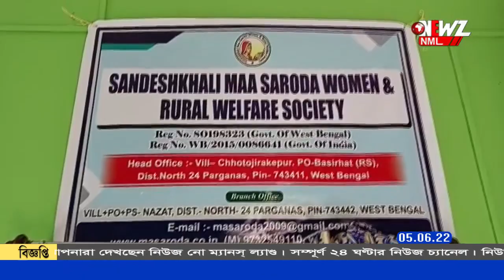রূপচর্চার কাজ শিখে স্বাবলম্বী হওয়ার স্বপ্ন দেখছেন সুন্দরবনের মহিলারা।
রূপচর্চার কাজ শিখে স্বাবলম্বী হওয়ার স্বপ্ন দেখছেন সুন্দরবনের প্রত্যন্ত এলাকার মহিলারা। একটি স্বেচ্ছাসেবী সংগঠনের উদ্যোগে চলছে প্রশিক্ষণ।